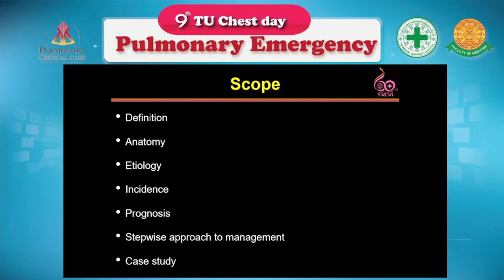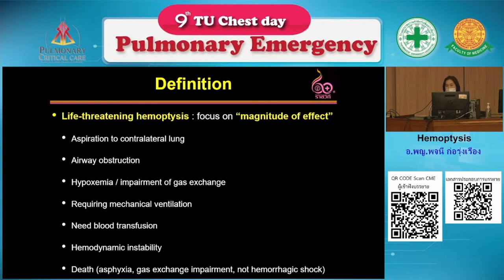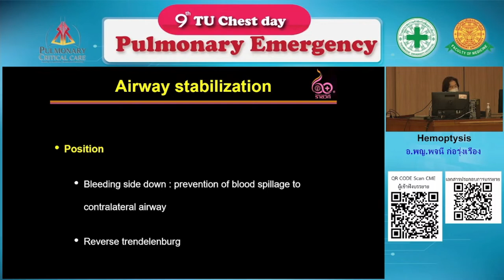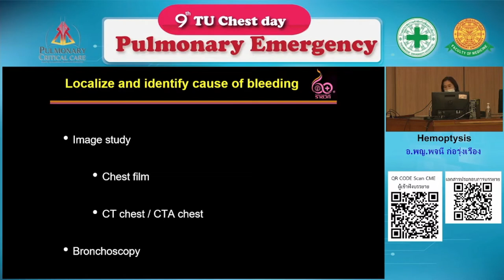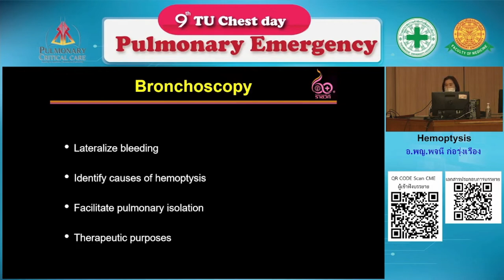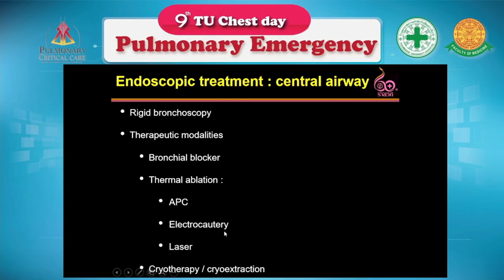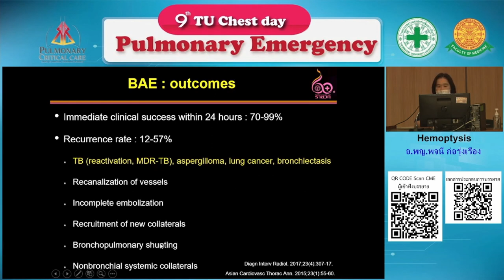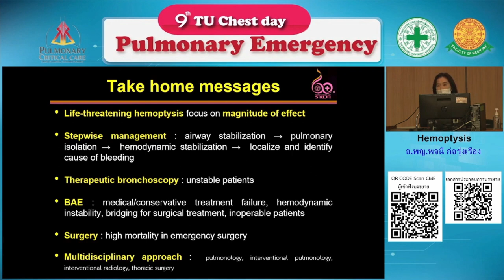03 Hemoptysis อ.พญ.พจนี ก่อรุ่งเรือง รพ.ราชวิถี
งานประชุมวิชาการ 9th Annual meeting of Pulmonary and Critical Care Medicine, Thammasat University Hospital

“Pulmonary Emergency”
 วัน​ศุกร์​ที่​ 9 กันยายน​ 2565

รับฟังหัวข้ออื่นๆ​ของ​งานประชุมวิชาการ Chest day ครั้งที่9

Acute respiratory failure
รศ.พญ.ภัทริน​ ภิรมย์​พา​นิ​ช​

​ผศ.นพ.ฐิติ ศรี​เจริญ​ชัย​

Acute pulmonary embolism
ผศ.​นพ.อภิชาติ​ คณิต​ทรัพย์

Severe CAP
รศ.นพ.ณรงค์​กร​ ซ้าย​โพธิ์​กลาง

Parapneumonic pleural effusion
ผศ.พญ.พิชญาภา รุจิวิชชญ์

Empyema thoracis/Hemothorax (CVT aspect)
ผศ.นพ.บุลวัชร์ หอมวิเศษ

Near-drowing and Inhalation injury
พอ.นพ.วิริสสร วงศ์ศรีชนาลัย (รพ.จุฬาลงกรณ์)

Upper airway management
ผศ.นพ.เกียรติชัย ดาวรัตนชัย

Emergency in sleep related breathing disorders
อ.นพ.ฉัตร​กรินทร์​ เทพ​วิมล​เพชร​กุล

สาขาโรคระบบ​การหายใจ​และ​เวช​บ​ำ​บัด​วิกฤต​ คณะแพทยศาสตร์​ มหาวิทยาลัยธรรมศาสตร์

ทางหน่วยโรคระบบการหายใจและเวชบำบัดวิกฤต ขอสงวนสิทธิ์ ไม่อนุญาตให้ copy VDO ไปเผยแพร่อย่างสาธารณะที่ช่อง YouTube อื่นๆ ก่อนได้รับอนุญาตอย่างเป็นทางการนะคะ ขอบคุณค่ะ